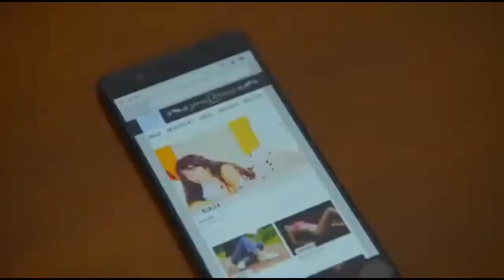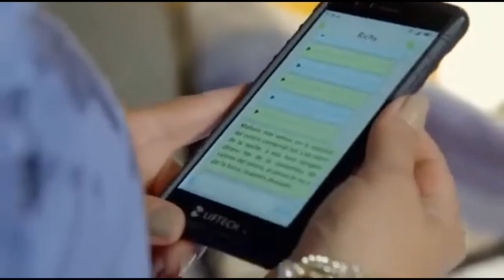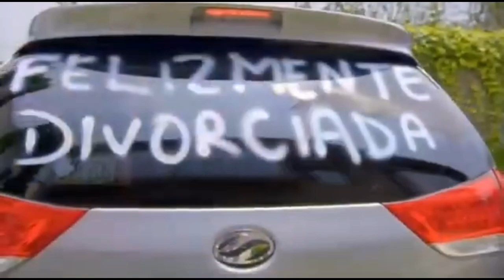la rosa de Guadalupe el nuevo club de flores parte 2